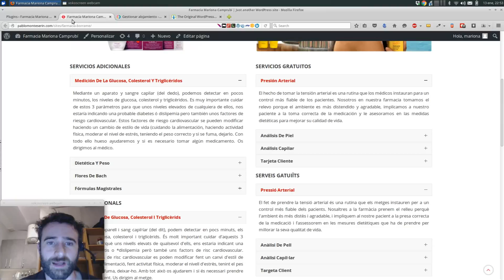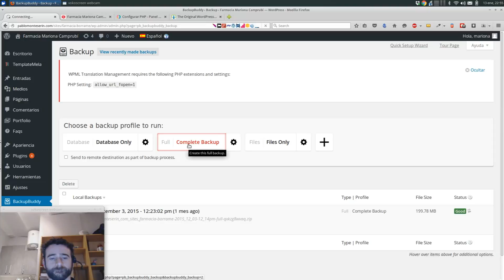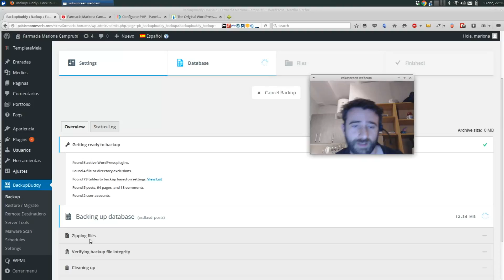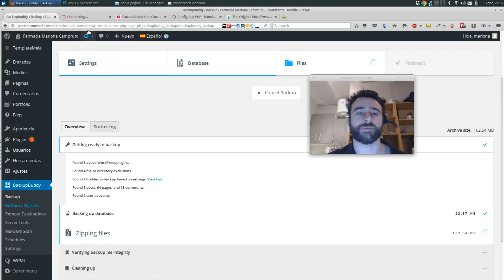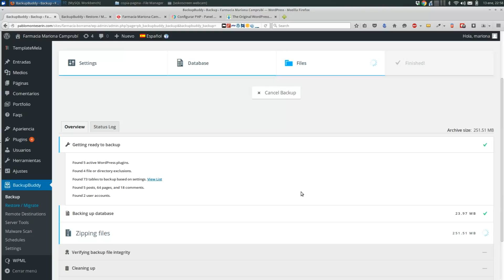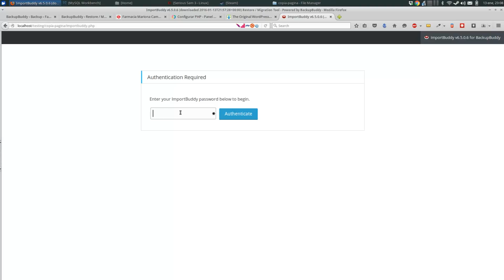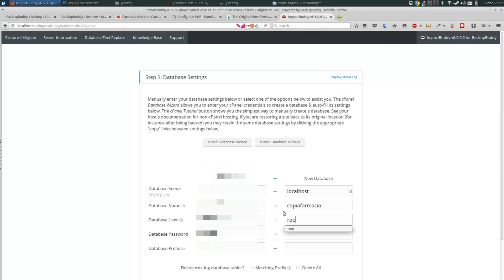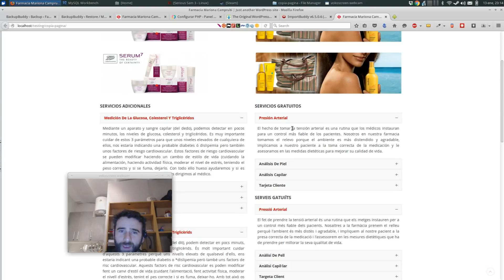Buckup Buddy: un Plugin de Wordpress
Tutorial sobre como el plugin de Wordpress Backup Buddy, destinado a hacer migraciones y copias de seguridad.